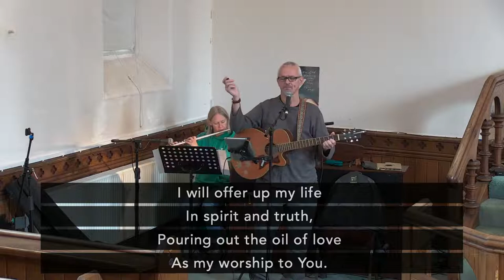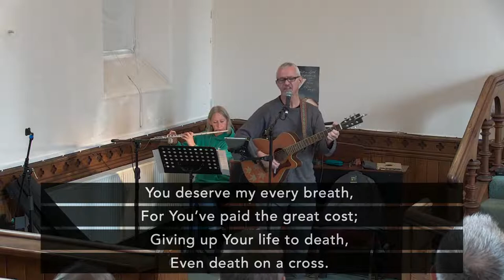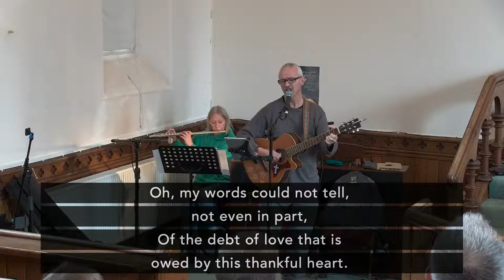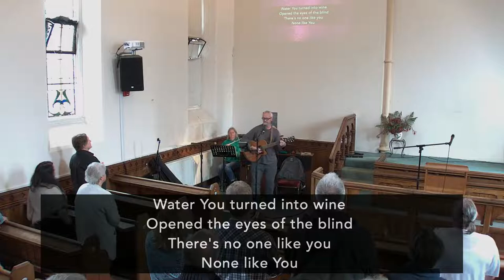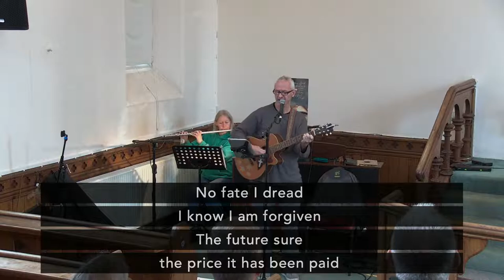Mount Zion Cardigan Sunday LIVE 25th Sept 2022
Our Sunday service live streamed from Cardigan. Wynne Goss will give the message.